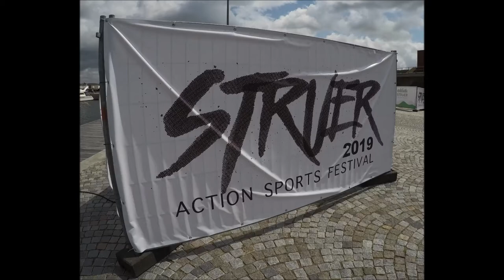Struer Action Sports Festival 2019 - SASF - Motorbike